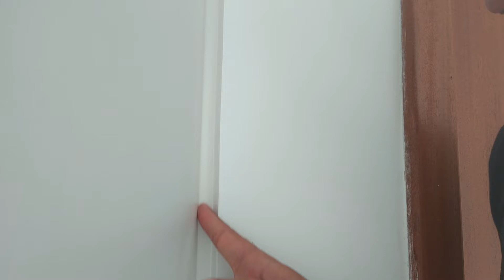INFORMAÇÕES IMPORTANTES SOBRE MÓVEIS PLANEJADOS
Você pode aprender a fazer móveis planejados, com qualidade profissional, sem precisar de máquinas caras.

São mais de 2400 alunos que aprenderam a fazer seus móveis com economia de até 60% ou estão ganhando dinheiro com móveis planejados sem precisarem de máquinas caras. Você pode começar agora, acessa a página do curso👇🏻